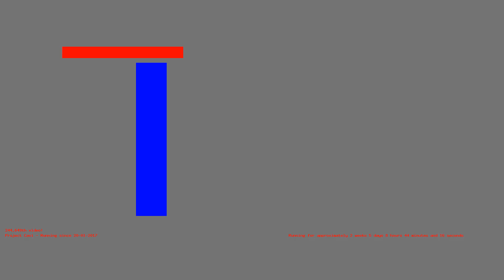1486622905 - Webdriver Cavi - H2